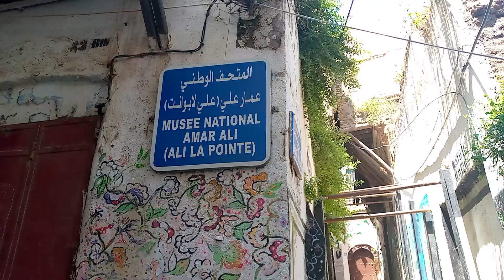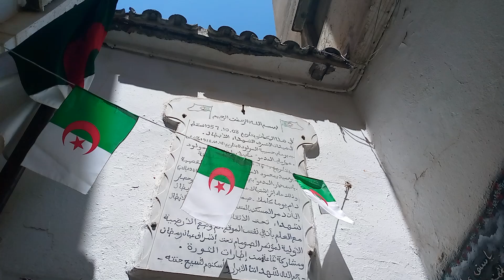La maison où Ali Ammar dit "Ali la pointe" et ses compagnons ont donnés leurs vies à l'Algérie .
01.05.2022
C'était dans une maison au numéro 5, rue des Abderrammes que se trouvait la cache d'Ali Ammar, plus connu sous le nom d'Ali La Pointe et de ses compagnons de combat, Hassiba Ben Bouali, Mahmoud Bouhamidi et le petit Omar. Refusant de se rendre, ils sont tués dans le dynamitage de la maison par les parachutistes français dans la nuit du 8 au 9 octobre 1957.